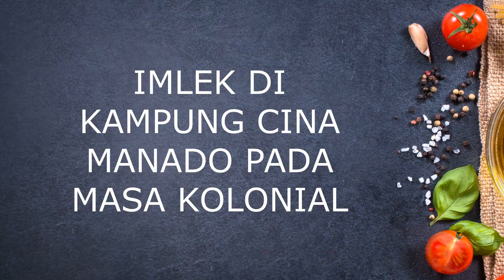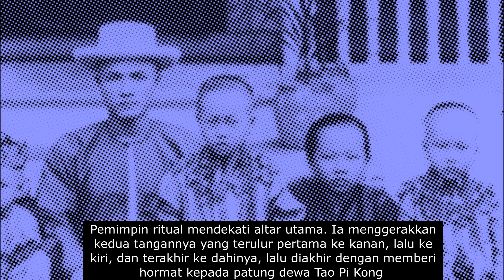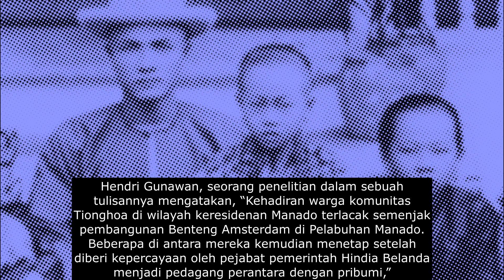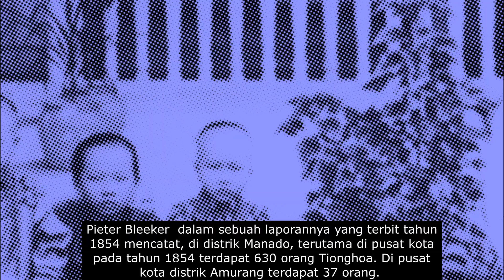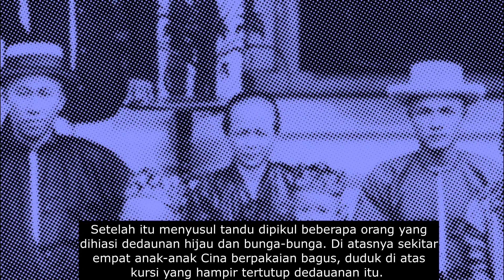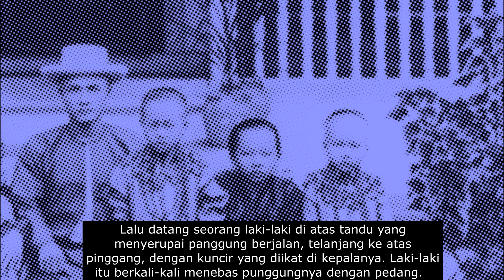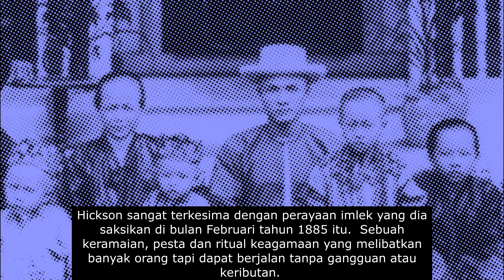Perayaan Imlek di Kampung Cina Manado pada Masa Kolonial